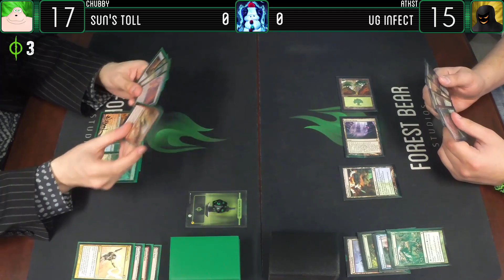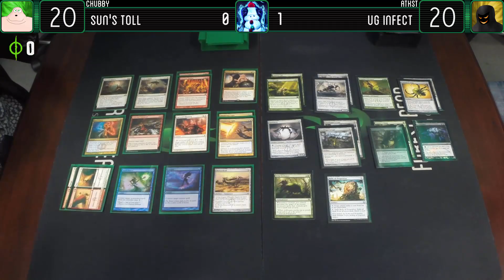MtG Modern Flashback Episode 25 - Sun's Toll VS UG Infect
Atkst and Chubby are back with some Modern Flashback! This week we see if Infect can pay the Sun's Toll in another deck based on a list sent by our Patron Creestab! Will Infect outpace the burn spells and Sunforger? Find out now!

Next week, the winner will face one of the following decks based on your vote:

Starring : Jesze Kaszas as 'A Chubby Fellow', Jeff Van Ryn as "Atkst" and Mister Boopster as 'Mister Boopster'

Edited By : Jesze Kaszas
Thumbnail By : Jesze Kaszas
Outro By : Jesze Kaszas
Intro By : Jesze Kaszas, Jordan Tymburski